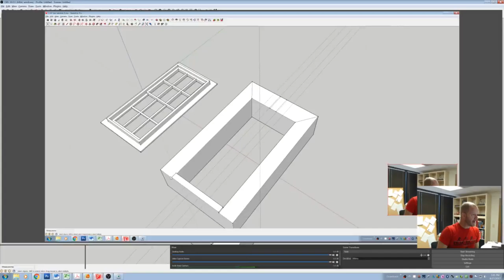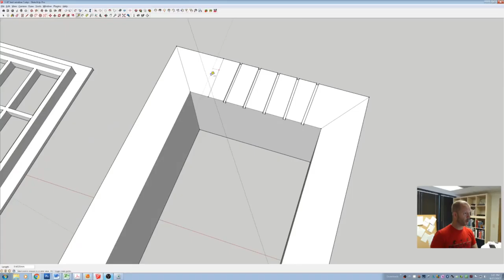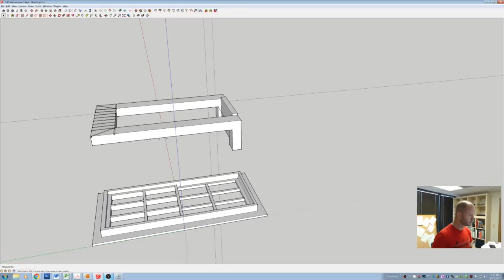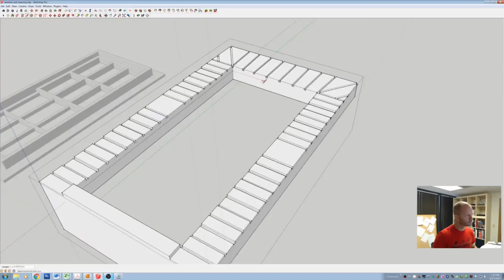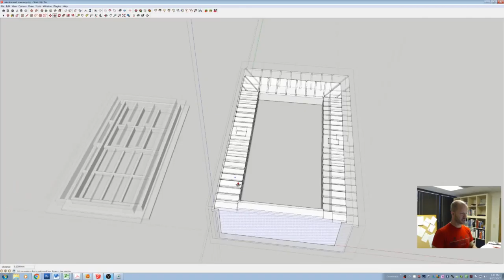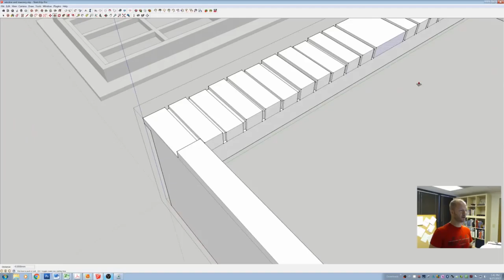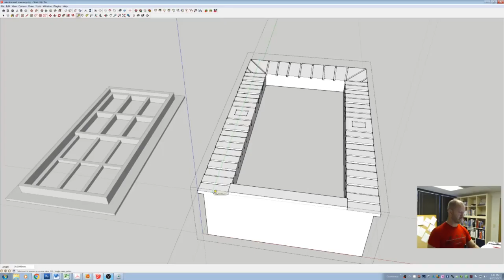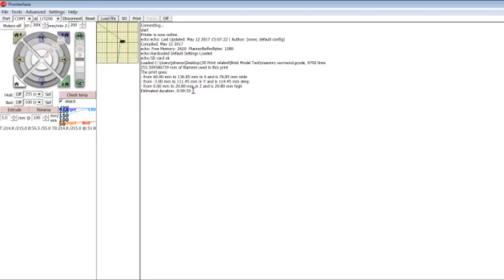Part: 3 3D Build your Structures w/Sketchup Jason Reece